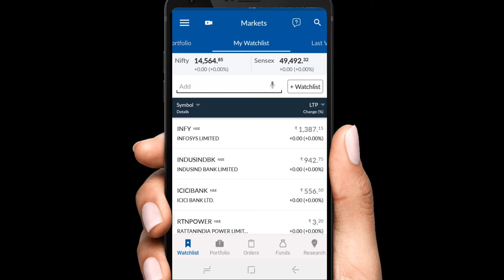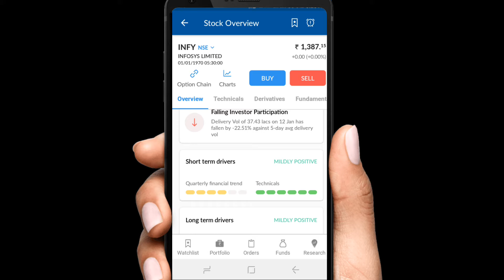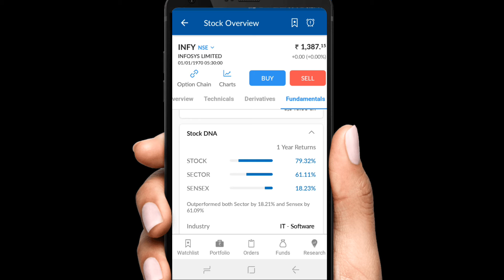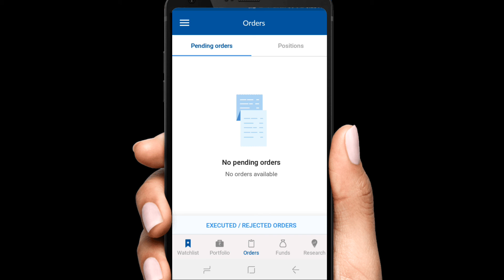Infosys Limited Share Full Analysis| Infosys Share Target What ? MSM